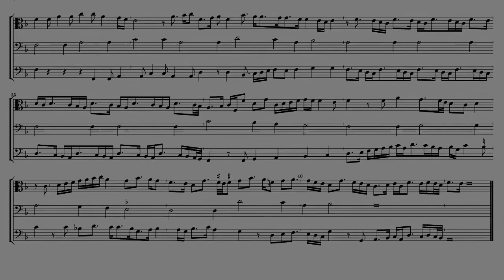Antoine Brumel Tandernaken